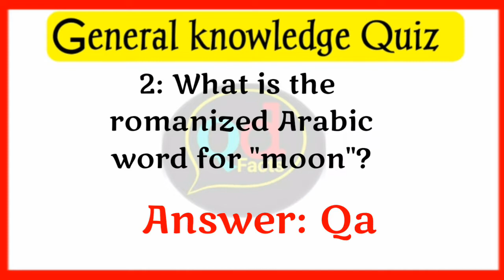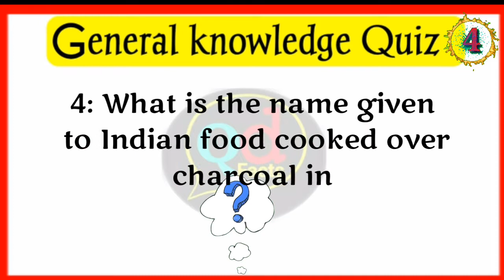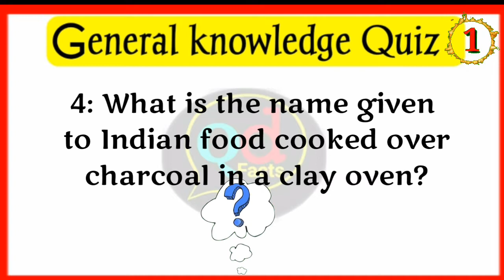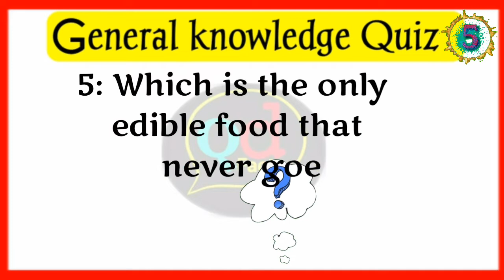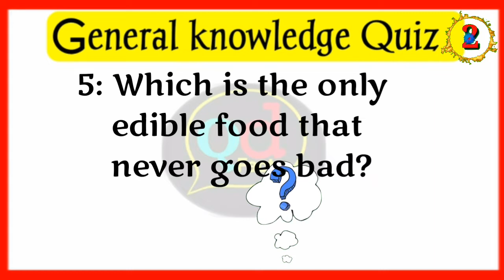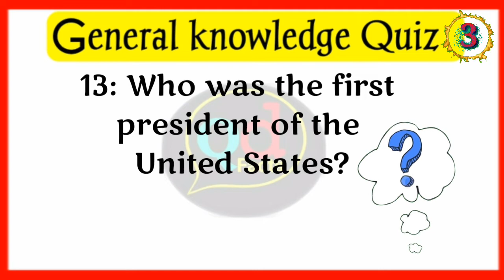General Knowledge Quiz #1|General knowledge mcqs with answers | Do You Know | Virtual Pub Quiz#2022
General Knowledge Quiz #1|General knowledge mcqs with answers | Do You Know | Virtual Pub Quiz#2022#qdfactsgeneralknowledge

General Knowledge Quiz #1| | Do You Know | Virtual Pub Quiz#qdfacts

navy fIA, fbr,Ppsc, nts, css exams preparation  question

Trivia is a well-known game that is fun to play with family, friends, and colleagues! It tests your general knowledge skills while creating bonds for a lifetime.

Trivia is typically played with a prepared list of fun questions on any topic of your choice. A host is chosen, and the questions are shared with a group of people, and you compete on who can answer the most problems. Trivia can be played at any event, from virtual game night to a classic pub quiz during your next night out. It's a great way to engage people and also learn some new things in the process. You can play it with your friends, colleagues, or family members.

How much do you know about everything? Take this huge quiz and find out now!

general knowledge mcqs with answers2022 exams mcqsgeneral knowledge questions and answers